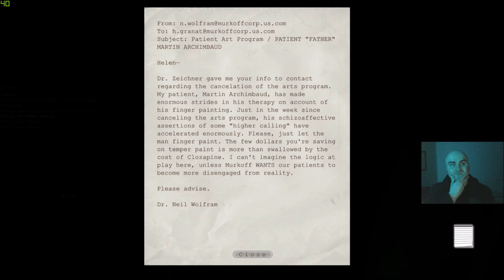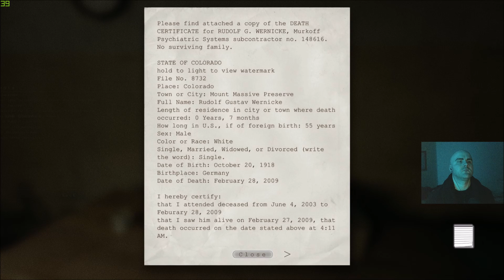OUTLAST 1 Gameplay [PART 4]